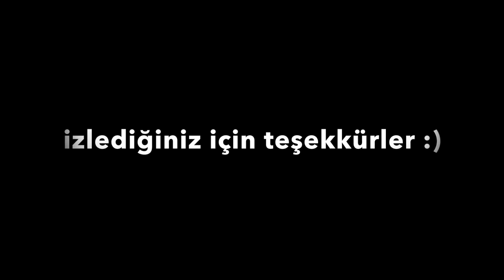2018 Yılında Yaşanmış Açıklanamayan Gizemli Olaylar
2018'in sonuna yaklaştığımız şu günlerde sizler için enteresan bir video hazırlamak istedim. Bu sene içinde yaşanmış ve gizemi hala çözülememiş sır dolu olayları derledim, umarım beğenirsiniz :)